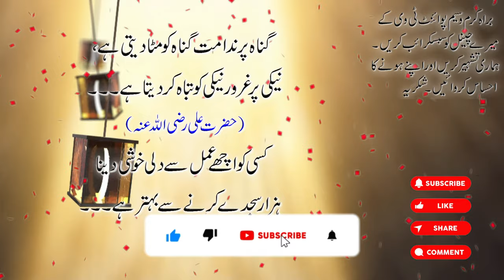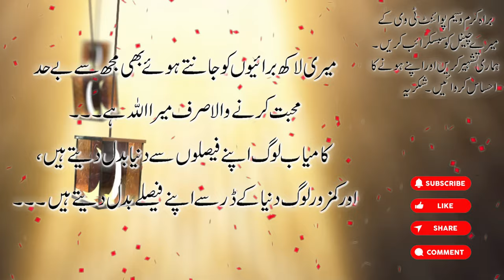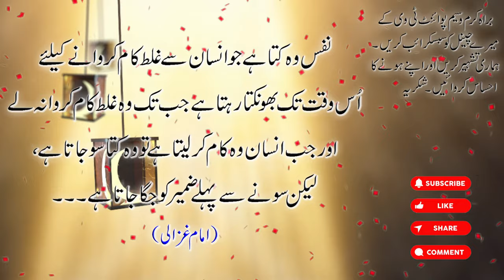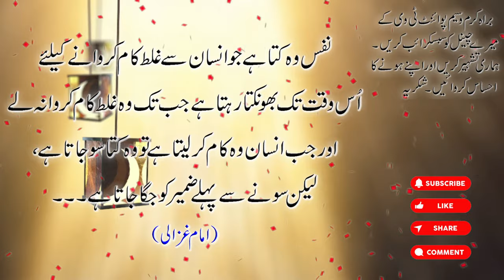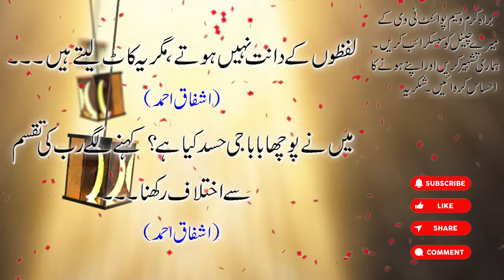Inspirational Islamic Quotes | Matasar kun Islamic iqtebasaat | Quotations in Urdu | Waseem Point Tv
زندگی بدلنے والے الفاظ
اس ویڈیو میں چند متاثر کن اسلامی اقتسابات بیان کیے گیے ہیں. جو آپ کی زندگی تبدیل کر سکتے ہیں. ہر شخص کو یہ سننا  دیکھنا چاہیے اور دوسروں کو بھی بتانا چاہیے تاکہ وہ بھی اس سے فائدہ اٹھا سکیں.

Life-changing words
This video contains some inspiring Islamic quotes. That can change your life. Everyone should listen to this and tell others so that they too can benefit from it.